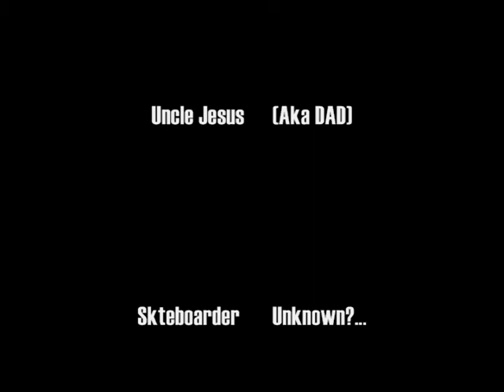Juego Bonito Finale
Juego bonito movie